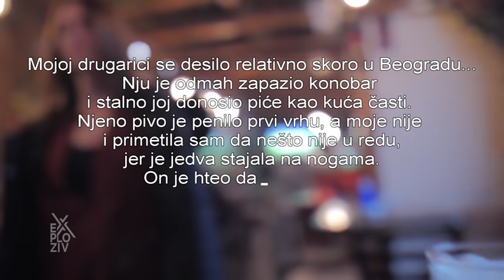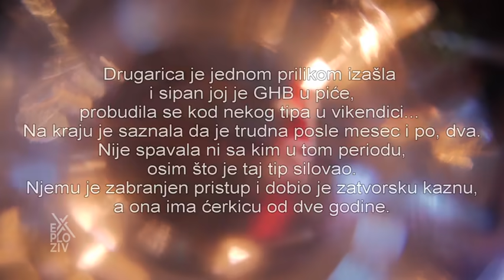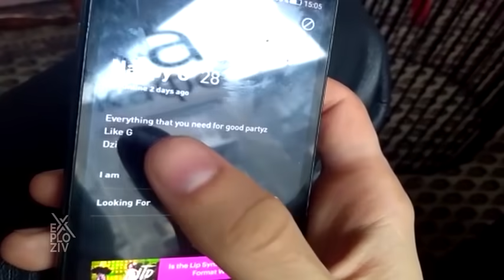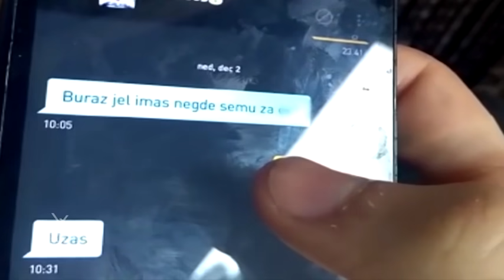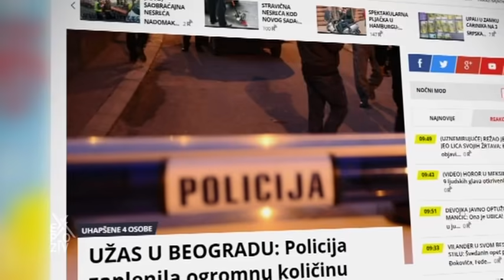EXPLOZIV - Spajking ili droga za silovanje, koliko je opasna i čega se sećaju žrtve? | PRVA